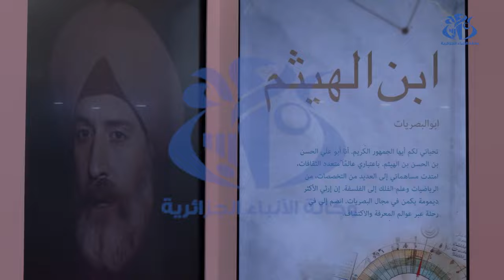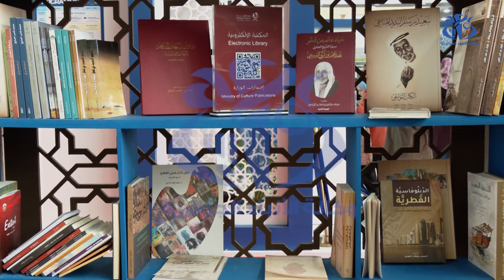قطر تشارك في صالون الجزائر الدولي للكتاب 2024 برصيد أدبي وثقافي متنوع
الجزائر (وأج)- شاركت قطر، ضيف الطبعة الـ 27 من صالون الجزائر الدولي للكتاب 2024 برصيد أدبي من الكتب التاريخية وعروض فنية متنوعة تعكس الهوية والموروث الثقافي القطري